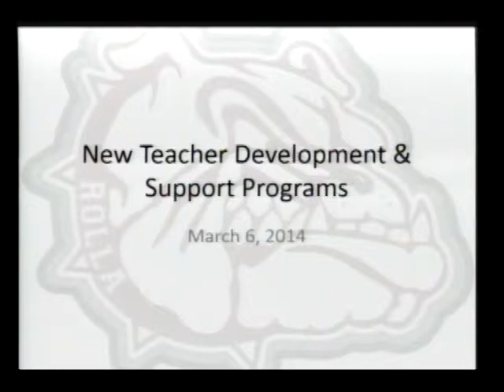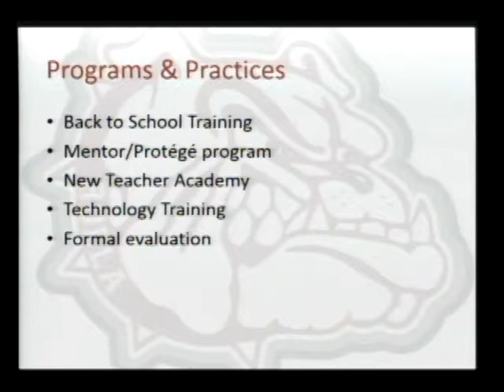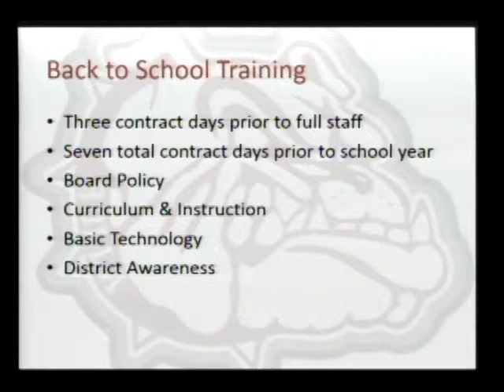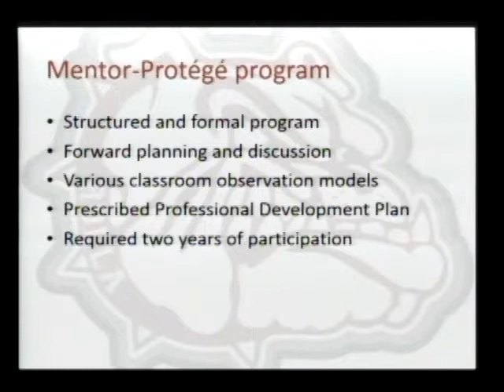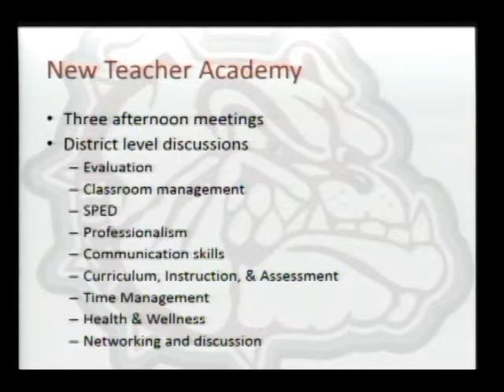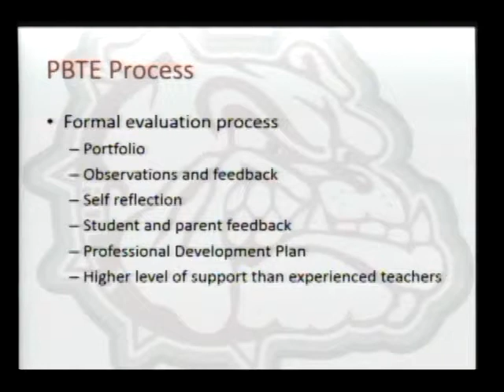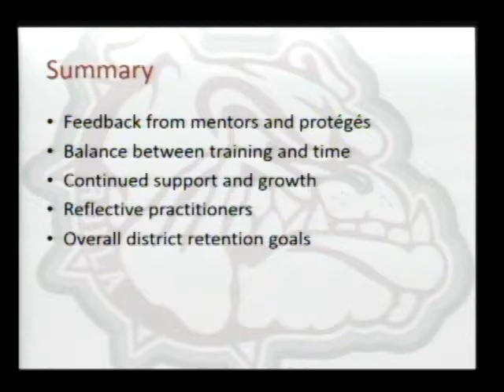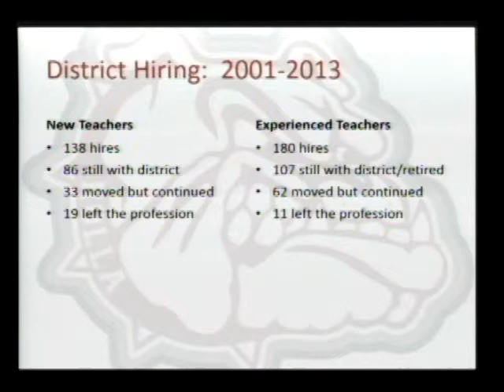New Teacher Development & Support Systems